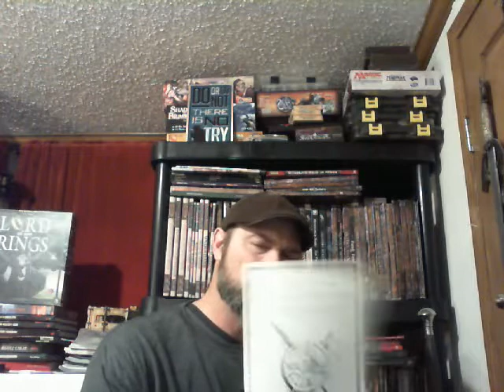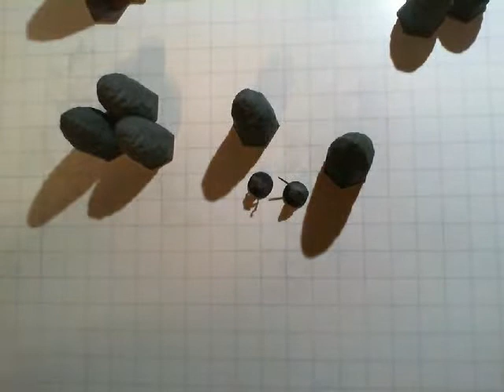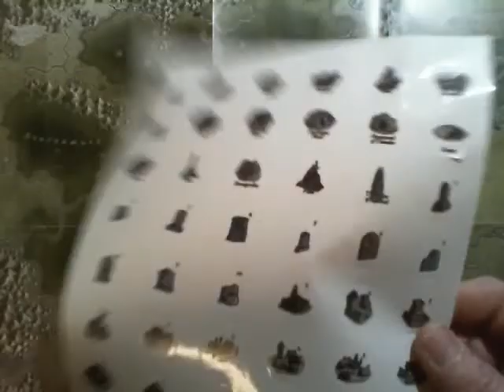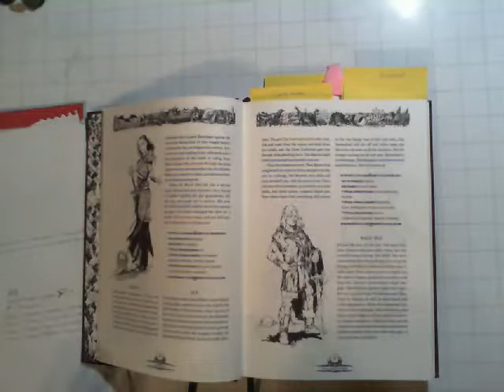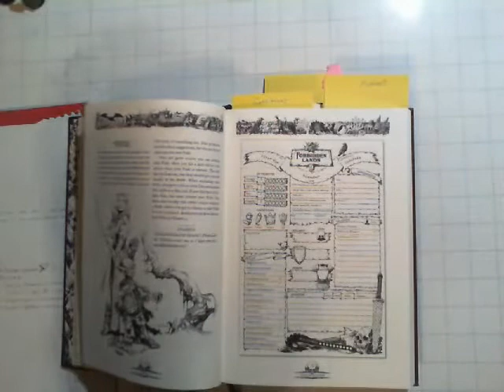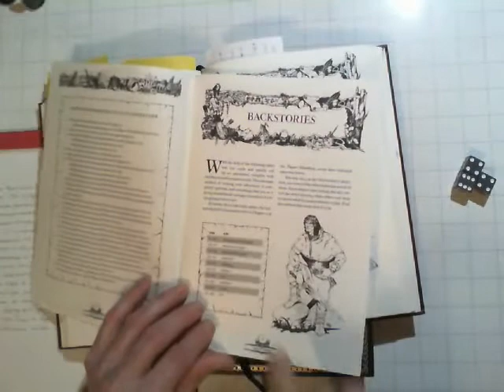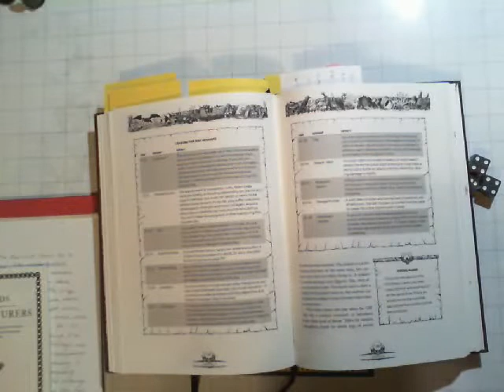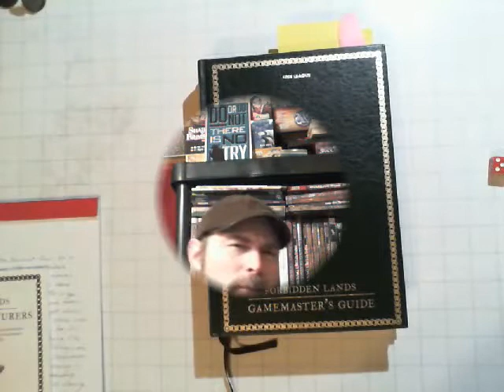Forbidden Lands for all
Welcome to Artichoke dip I am a solo tabletop gamer are you interested in games such as Dungeons&Dragons or perhaps board games such as Shadows of Brimstone or GloomHaven. It does not matter if it can be played solo chances are I have I review rate and post my game sessions as well as talk about tips and tricks for the solo gamer. If this interests you check out my other channel by clicking In this video, I discuss Forbidden Lands and what I like about this system, and the resources it can offer the solo gamer if you like my content consider subscribing here or on my YouTube channel game on my friend